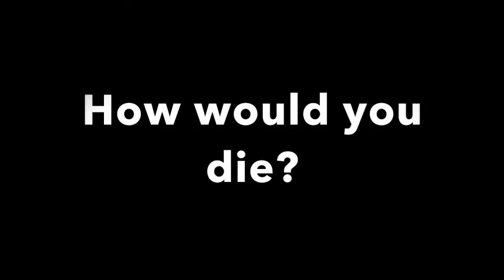TRIBE OF FOOLS - Talkin' Back with Zach Ep 3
This week on Talkin' Back, take a look at what it's like to make a zombie scene with no words at all! Also, Director of 'Zombies...with Guns!' Peter Smith answers some questions for you about his process and love of zombies!!